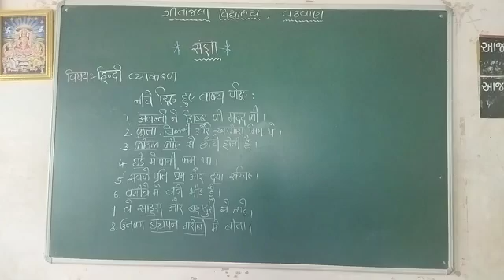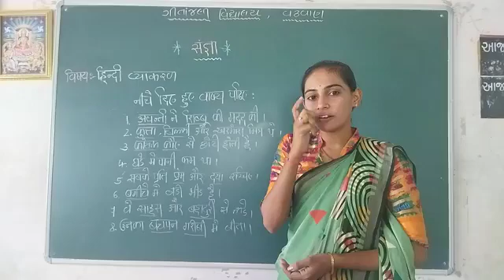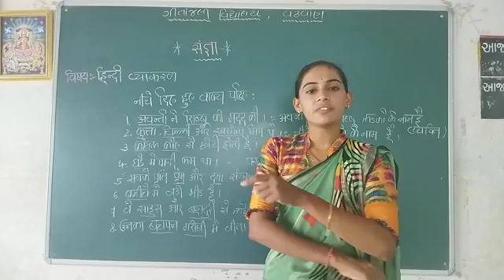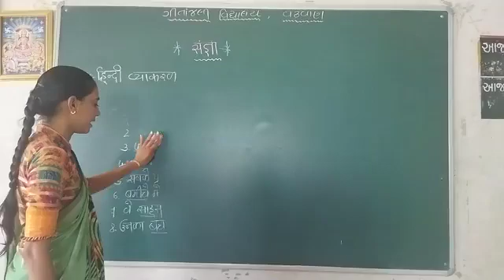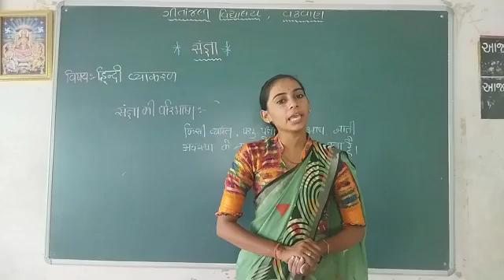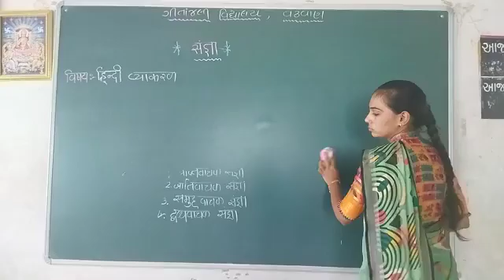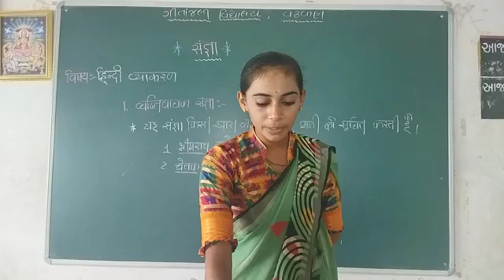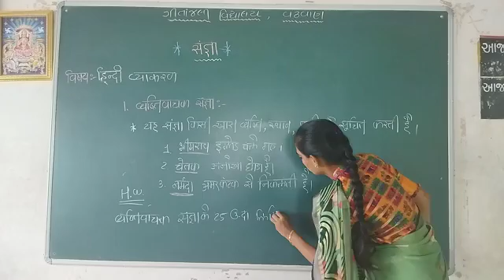ગીતાંજલી વિદ્યાલય વઢવાણ कक्षा - ૦8 एकम - व्याकरण विभाग विषय - हिन्दी विषयांग - संज्ञा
कक्षा  - ૦8
 एकम  - व्याकरण विभाग
  विषय  - हिन्दी
 विषयांग - संज्ञा
प्रस्तुत कर्ता -पी.एच.वाघेला